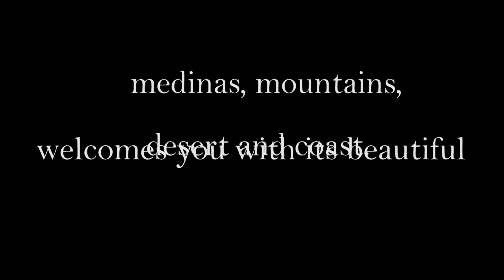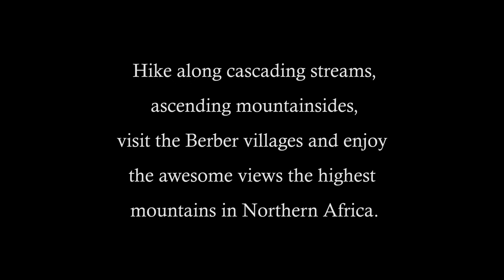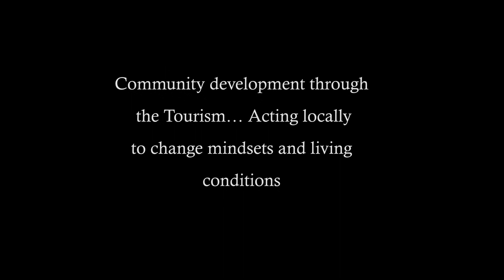Authentic Morocco Holidays : Morocco Vacations -Private Tour‎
Morocco with Your Small Group. Desert Adventures. From Casablanca, Marrakech, Fez and Tangier. Our customized tours in Sahara Desert, Merzouga, Erg Chebbi Including, camel trekking in the desert that will take you through old spice caravan routes: